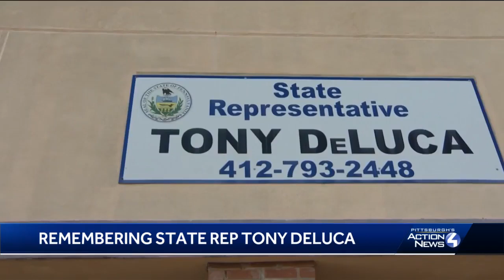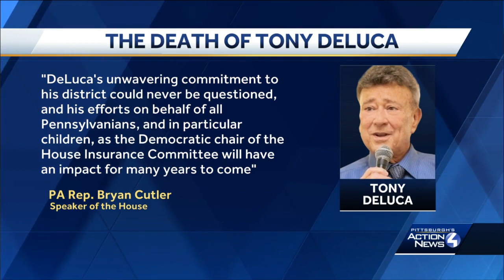Remembering Tony DeLuca: Pennsylvania state rep. dies at 85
State Rep. Tony DeLuca represented Pennsylvania's 32nd Legislative District, comprised of Penn Hills, Verona, the majority of Plum and, now, Oakmont, for 39 years.